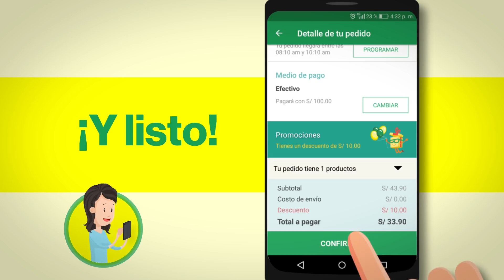Inkafarma Móvil - Cómo Comprar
⬇️ Descarga aquí Inkafarma Móvil y compra sin moverte de casa.📲